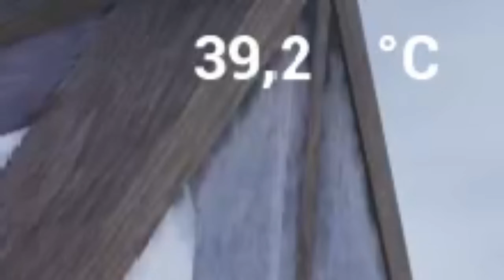Il garage - The Infected ITA #30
Torniamo su questo ottimo Survival!!!
La storia narra che un virus ha contaminato il genere umano, il vaccino sembrava funzionare inizialmente con molti miglioramenti e un calo del tasso di mortalità. Ma tutto è cambiato. Sono apparse mutazioni nel DNA e si sono accumulati effetti collaterali inaspettati che hanno cambiato le persone. Gli abitanti del luogo li chiamano Vambies; sembrano un misto tra un vampiro e uno zombie.
Questo è ciò che ci hanno detto i media. Ma è vero?